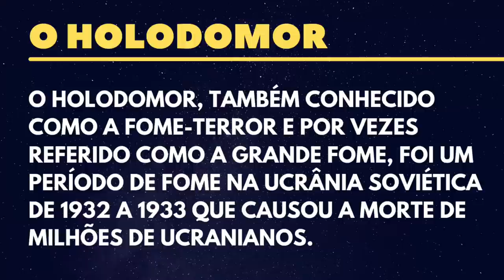CRIMES OCULTOS: dois filmes para entender a invasão da Ucrânia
Dois filmes para entender a invasão da Ucrânia pela Rússia. O primeiro é Crimes Ocultos. A impostura dos russos contra os ucranianos vem de longas datas. Vem desde os tempos do grande líder Joseph Stálin, e até mesmo antes dele. Centenas de milhões morreram pela fome e pelo frio. O chamado Holodomor. Stálin e os soviéticos não admitiam assassinatos no paraíso. E mesmo que ocorressem tinham que ser banidos da verdade e da história. Outro filme é Sob a Sombra de Stálin, que conta a história do jornalista Gareth Jones, o primeiro a revelar ao mundo as atrocidades dos Gulag soviéticos. Veja e comente. Obrigado e vamos adiante.